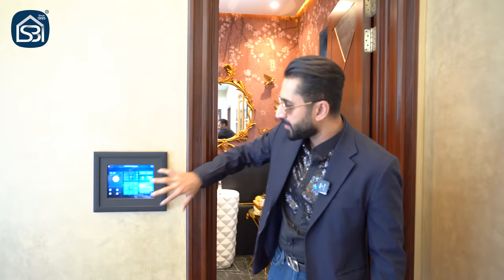36 Crore Modern House | Touring 2 KANAL Most Expensive House for SALE | Property Home in Pakistan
Presenting you the Most luxurious and Fully Furnished 2 Kanal
Modern House for sale in DHA Lahore.

Demand is 36 Crore

Do like us and comment down what you want to see next?

Would you like your listing or property to be featured on this channel?

𝐖𝐞 𝐇𝐚𝐯𝐞 𝐌𝐚𝐧𝐲 𝐏𝐫𝐨𝐣𝐞𝐜𝐭 𝐈𝐧 𝐃𝐢𝐟𝐟𝐞𝐫𝐞𝐧𝐭 𝐂𝐢𝐭𝐢𝐞𝐬 𝐅𝐨𝐫 𝐂𝐨𝐧𝐬𝐭𝐫𝐮𝐜𝐭𝐢𝐨𝐧 𝐃𝐞𝐭𝐚𝐢𝐥𝐬 𝐕𝐢𝐬𝐢𝐭 𝐎𝐮𝐫 𝐏𝐚𝐠𝐞𝐬.

𝐖𝐞 𝐇𝐚𝐯𝐞 𝐌𝐚𝐧𝐲 𝐏𝐫𝐨𝐣𝐞𝐜𝐭𝐬 𝐎𝐧 𝐈𝐧𝐬𝐭𝐚𝐥𝐦𝐞𝐧𝐭 𝐃𝐢𝐟𝐟𝐞𝐫𝐞𝐧𝐭 𝐂𝐢𝐭𝐢𝐞𝐬 𝐅𝐨𝐫 𝐃𝐞𝐭𝐚𝐢𝐥𝐬 𝐕𝐢𝐬𝐢𝐭 𝐎𝐮𝐫 𝐏𝐚𝐠𝐞𝐬.

𝐏𝐑𝐎𝐕𝐈𝐃𝐈𝐍𝐆 𝐒𝐄𝐑𝐕𝐈𝐂𝐄𝐒 𝐀𝐋𝐋 𝐎𝐕𝐄𝐑 𝐏𝐀𝐊𝐈𝐒𝐓𝐀𝐍!
Architecture | Construction | Interior Design | Renovation | Construction & Project Management Consultants